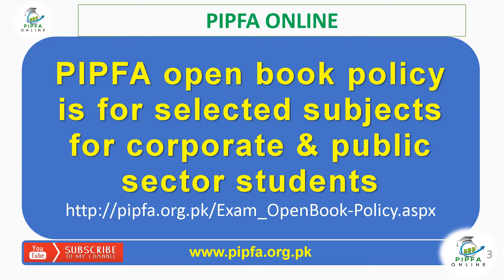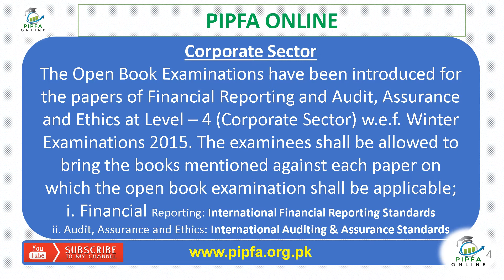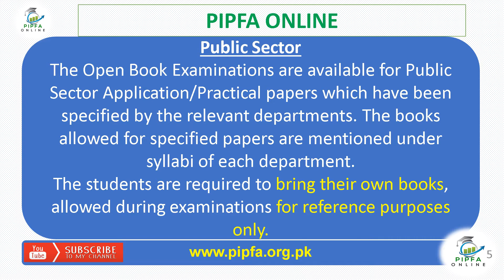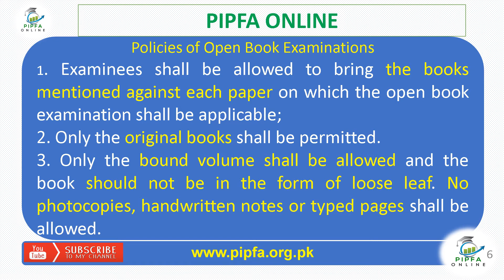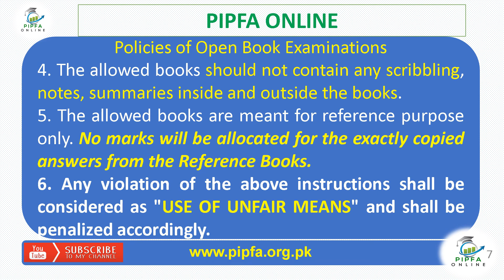PIPFA open book policy PIPFA Online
PIPFA open book policy @PIPFAOnline

Open Book Examinations
Corporate Sector
The Open Book Examinations have been introduced for the papers of Financial Reporting and Audit, Assurance and Ethics at Level – 4 (Corporate Sector) w.e.f. Winter Examinations 2015. The examinees shall be allowed to bring the books mentioned against each paper on which the open book examination shall be applicable;

i. Financial Reporting: International Financial Reporting Standards

ii. Audit, Assurance and Ethics: International Auditing & Assurance Standards

Public Sector
The Open Book Examinations are available for Public Sector Application/Practical papers which have been specified by the relevant departments. The books allowed for specified papers are mentioned under syllabi of each department.

The students are required to bring their own books, allowed during examinations for reference purposes only.

Policies of Open Book Examinations
The policies for open books examinations are hereunder;

Examinees shall be allowed to bring the books mentioned against each paper on which the open book examination shall be applicable;

Only the original books shall be permitted.

Only the bound volume shall be allowed and the book should not be in the form of loose leaf. No photocopies, handwritten notes or typed pages shall be allowed.

The allowed books should not contain any scribbling, notes, summaries inside and outside the books.

The allowed books are meant for reference purpose only. No marks will be allocated for the exactly copied answers from the Reference Books.

Any violation of the above instructions shall be considered as "USE OF UNFAIR MEANS" and shall be penalized accordingly